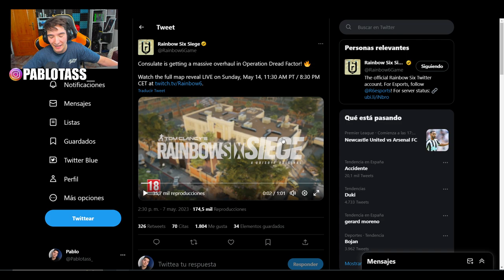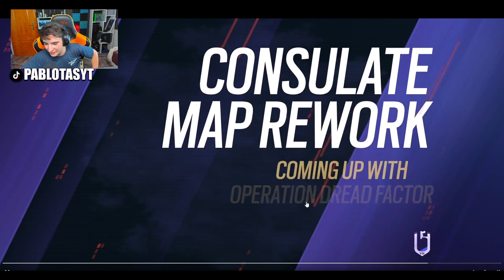✅*ASI SERÁ el NUEVO REWORK* de CONSULADO | *Temporada 2* | RAINBOW SIX SIEGE | Pablotas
⏩En este Gameplay de Rainbow six siege en Commanding Force: *ASI SERÁ el NUEVO REWORK* de CONSULADO
► ¡Sígueme!